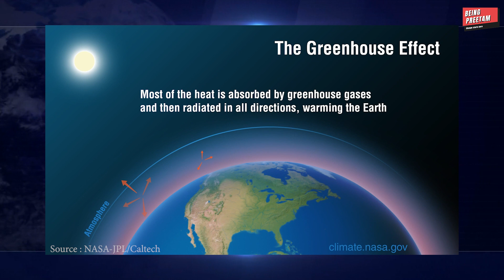Why climate is changing so fast | Save planet earth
In this video I am sharing my views on climate change which is to the greatest threat to our lifetime. Climate is changing very rapidly from heat waves to hurricanes and from droughts to floods. It includes both global warming driven by human induced emissions of greenhouse gases and the resulting large scale shifts in weather pattern. If we do not take any step to reduce climate change till now then it will lead to loss of human lives, plants and animals.

Timestamps

0:00 Intro
0:43 Why climate is changing so fast?
1:31 History of climate change
2:25 What are the effects of climate change?
3:24 How much time do we have
3:51 Ways to prevent climate change
5:55 What can we do?
6:41 Conclusion
7:20 Did you like the video

DW news
NBC news
aljazeera
NASA earth observatory
Reuters
Inside edition
India today
Solar impulse
BBC
NY Times
Business insider
Google images
United Nations

Reasearch by Saswati Mondal & Pranab Poira

Research  Queries and Links